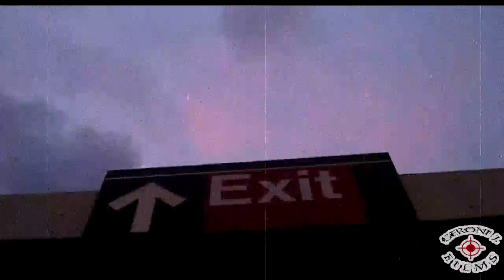First Sunday Of October [Directed By Geroni J]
Shot In Queens, NY